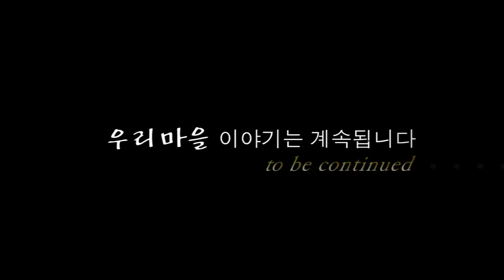[마을포커스7]4월의 마을포커스.. 어르신 마을택배, 밀착동행기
길음뉴타운 아파트단지에는 우리 마을 어르신들이 도보로 택배를 배달해주는 일명 '마을택배' 사업을 벌이고 있는데요. 트럭이 동네에 택배물을 한꺼번에 떨구어 주면, 어르신들께서 도보로 가가호호 배달해주고 있는 형태로 진행되고 있다고 하네요.

이 사업을 통해
-마을 어르신 일자리 창출
-'도보' 배송으로 인한 친환경적 사업
-'이웃'들이 배송하는 구조에서 나타나는 안정성
-비효율적인 택배 배송을 효율/집약화

등의 효과를 내고 있다고 하는데, 이 현장을 와보숑tv가 함께 따라가봤습니다.